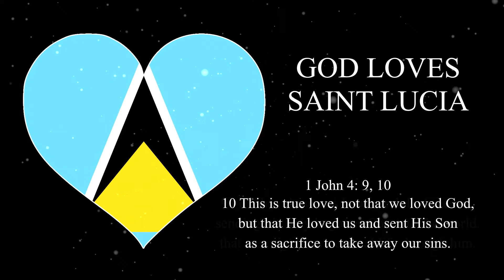GOD LOVES Saint Lucia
The Word of God tells us that God's Love is unconditional! He offers that love to you, today. Why not receive Him into your life, as your personal Lord and Savior, right now?

God Almighty would love to forgive you of ALL of your sins, save your soul and give you eternal life. You can pray this simple prayer right now from your heart:

LORD GOD, I know that I am a sinner and can't save myself. I believe that You sent Your only Begotten Son, the Lord Jesus Christ, as Savior, to shed His blood and die on the cross for my sins to be forgiven. I believe You raised Him from the dead, that He is seated at Your right hand, in heaven, and I receive Him now into my heart, as my personal Lord and Savior. Forgive me Lord, I repent of my sins (change my mind about my sins). I want to turn away from sin and serve You all the days of my life.  Thank You, in Jesus Christ's name. Amen.

I hope you enjoy this song! It's based primarily on the passages of Scripture below:

John 3:16-17
16 For God so loved the world, that he gave his only begotten Son, that whosoever believeth in him should not perish, but have everlasting life. 17 For God sent not his Son into the world to condemn the world; but that the world through him might be saved.

ROMANS 5:3-9
3 We can rejoice, too, when we run into problems and trials, for we know that they help us develop endurance. 4 And endurance develops strength of character, and character strengthens our confident hope of salvation. 5 And this hope will not lead to disappointment. For we know how dearly God loves us, because he has given us the Holy Spirit to fill our hearts with his love.

6 When we were utterly helpless, Christ came at just the right time and died for us sinners. 7 Now, most people would not be willing to die for an upright person, though someone might perhaps be willing to die for a person who is especially good. 8 But God showed his great love for us by sending Christ to die for us while we were still sinners. 9 And since we have been made right in God’s sight by the blood of Christ, he will certainly save us from God’s condemnation.

ROMANS 8:31-39
31 What shall we say about such wonderful things as these? If God is for us, who can ever be against us? 32 Since he did not spare even his own Son but gave him up for us all, won’t he also give us everything else? 33 Who dares accuse us whom God has chosen for his own? No one—for God himself has given us right standing with himself. 34 Who then will condemn us? No one—for Christ Jesus died for us and was raised to life for us, and he is sitting in the place of honor at God’s right hand, pleading for us.

35 Can anything ever separate us from Christ’s love? Does it mean he no longer loves us if we have trouble or calamity, or are persecuted, or hungry, or destitute, or in danger, or threatened with death? 36 As the Scriptures say, “For your sake we are killed every day; we are being slaughtered like sheep.” 37 No, despite all these things, overwhelming victory is ours through Christ, who loved us.

38 And I am convinced that nothing can ever separate us from God’s love. Neither death nor life, neither angels nor demons, neither our fears for today nor our worries about tomorrow—not even the powers of hell can separate us from God’s love. 39 No power in the sky above or in the earth below—indeed, nothing in all creation will ever be able to separate us from the love of God that is revealed in Christ Jesus our Lord.

1 CORINTHIANS 13:1-7
1 If I could speak all the languages of earth and of angels, but didn’t love others, I would only be a noisy gong or a clanging cymbal. 2 If I had the gift of prophecy, and if I understood all of God’s secret plans and possessed all knowledge, and if I had such faith that I could move mountains, but didn’t love others, I would be nothing. 3 If I gave everything I have to the poor and even sacrificed my body, I could boast about it; but if I didn’t love others, I would have gained nothing.

4 Love is patient and kind. Love is not jealous or boastful or proud 5 or rude. It does not demand its own way. It is not irritable, and it keeps no record of being wronged. 6 It does not rejoice about injustice but rejoices whenever the truth wins out. 7 Love never gives up, never loses faith, is always hopeful, and endures through every circumstance.

THE MUSIC / INSTRUMENTAL USED IN THIS SONG IS NOT OWNED BY ME.

The instrumental is a cover of:
Song: The Lady in My Life

THE LORD GOD LOVES YOU, knows and cares about everything that concerns you!
The Lord Jesus Christ said, in Luke 12:4-7

4 “I say to you, My friends... 6 Are not five sparrows sold for two cents? Yet not one of them is forgotten before God. 7 Indeed, the very hairs of your head are all numbered. Do not fear; you are more valuable than many sparrows.